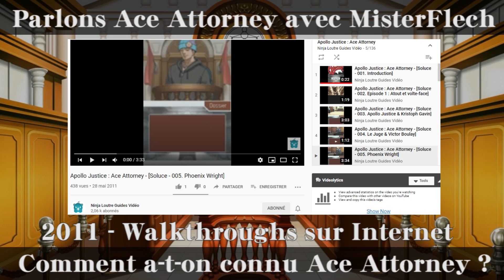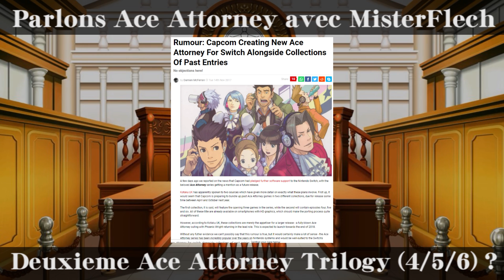Parlons Ace Attorney avec MisterFlech - La licence fête ses 20 ans !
On parle de la série de visual novel Ace Attorney avec MisterFlech.

J'ai participé à un Reset System sur la franchise avec lui que vous pourrez retrouver

On parle de notre passé avec la licence et de ce qu'on espère pour le futur de cette licence, qui va fêter ses 20 ans !

Cette vidéo existe également en version podcast grâce à Podcloud : podcloud.fr